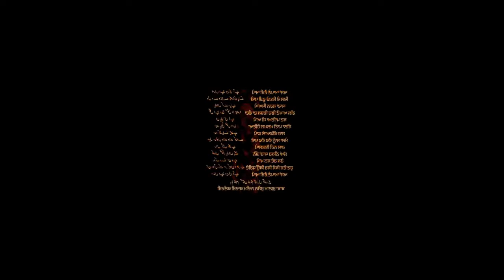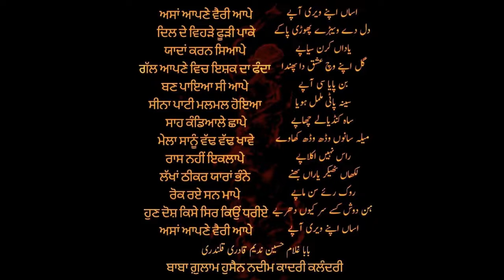punjabi sad poetry whatsap status l punjabi shayari sad status l poet amrita pritam l waqas pannu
best poetry
punjabi afsana
punjabi kahania
waqas pannu
waqas pnnu
bulleh shah
Maan boli
Punjabi channel
Romantic shayari
Punjabi poetry
Punjabi mushaira
Punjabi shayari
Shayari
Punjabi
Punjabi videos
Motivational speaker
Bulleh shah
Bulleh shah videos
Motivational videos
Muhammad bakhsh
Sufiana kalam
Kalam sharif
Best kalam
Mian muhammad bakhsh
Kalam
Kalam mian muhammad bakhsh
Punjabi shayari
New punjabi kalam
Punjabi kalam
Kalam in punjabi
Punjabi culture
Punjabi poet